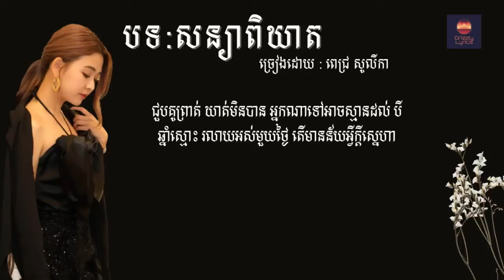Descriptionសន្យាពិឃាត​ | Sonya Pikheat ច្រៀងដោយ Cover អ្នកនាង ពេជ្រ សូលីកា